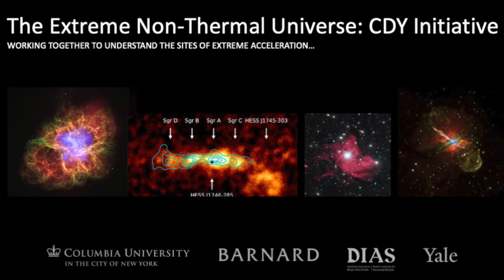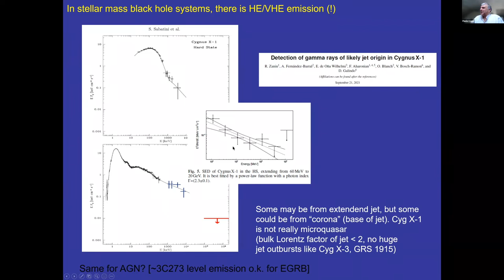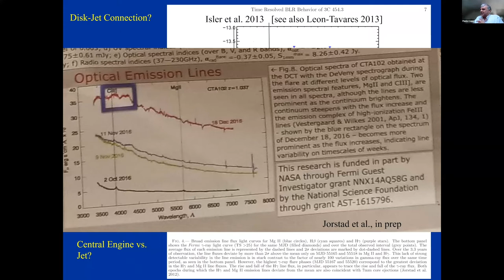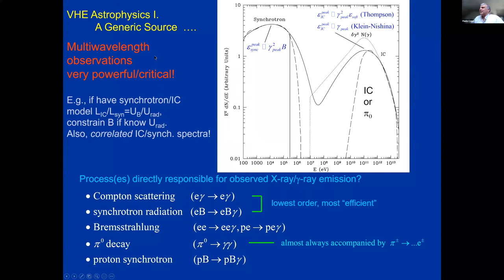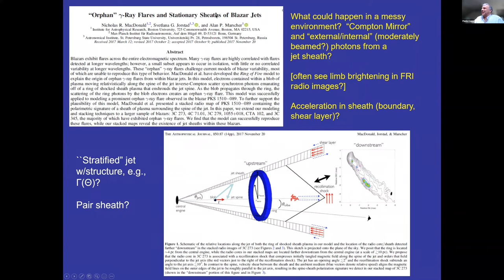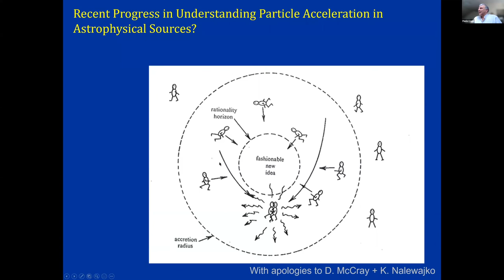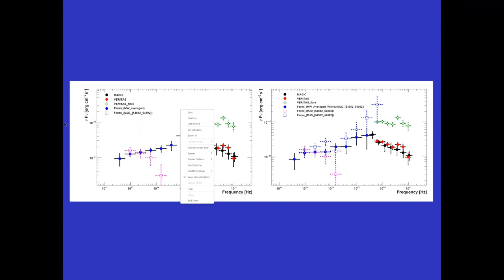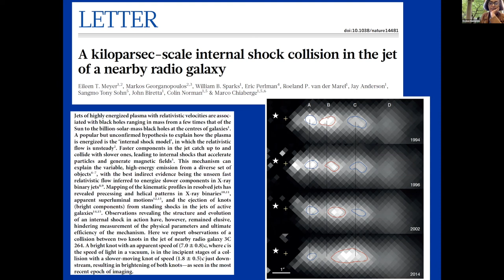CDY Seminar, 2022 April 20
Title: High Energy Processes in AGN
Speaker: Paolo Coppi (Yale University)